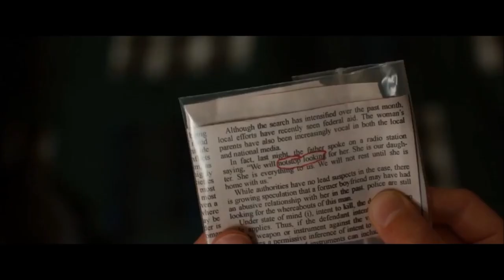Extremely Close Movement 1: We will not stop looking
Extremely Close by Daniela Candillari

Based on Extremely Loud & Incredibly Close, a 2005 novel by Jonathan Safran Foer. The book's narrator is a nine-year-old boy named Oskar Schell.

Composer Notes:

The first movement starts with “We Will Not Stop Looking,” in which the book’s main character Oskar Schell finds what he thinks is a clue in the New York Times.

The second movement is this really rapid, continuous stream of really fast-moving figures, inspired by “Walking Over Bridges Also Makes Me Panicky,” which describes Oskar walking over bridges looking for the key that his dad left him, and finding the lock the key fits.

The third movement, my personal favorite, is based on a letter from Thomas Schell Sr to Thomas Schell Jr, Oskar’s father: “Why I’m not where you are (5/21/63)”. This letter keeps reappearing in the book as a leitmotif. We never really understand why it’s there until one crucial moment when the letter gets printed, and it explains the whole story of the family. The theme I wrote based on the letter comes back three times, as it does in the book, and each time it ends differently, so it becomes a circle that keeps getting bigger, until we finally come to a resolution. For this movement, I also wanted to explore how sound can change our perception of time. Because 1963 is part of the title, I wanted to create a sound that would imply the 1960s. For this, I used a technique called prepared piano: putting a sheet of paper on the strings to modify the sound. The paper pressing on the strings completely mutates the sound, making it slightly off-key, so it sounds like an old, out-of-tune piano, reminiscent of old LPs.

The fourth movement, a waltz, was inspired by “The Sixth Borough,” which has the sixth borough floating away from Manhattan. Where I grew up, in Novi Sad, Serbia, we enjoy sad, very nostalgic and melancholy songs. That was the sound I wanted to create for “The Sixth Borough” — something that has floated away and is never coming back.

Finally, the last movement is based on “The Falling Man” — the last 30 or so pages of the book, which are devoted to pictures of the man falling from the Twin Towers, but going in reverse. The movement starts with an ostinato line in the piano — a repeated musical phrase. Above that, the trombone starts ascending the melody out of the same notes. Towards the end, it gets faster and faster, implicating the fall to the ground. The last three measures of the piece are just heartbeats stopping — and that’s the end of the piece.

Based on Jonathan Safran Foers book, Eric Roth wrote the screenplay and was  directed by Stephen Daldry in 2011.

In the movie, Oskar Schell is an 11 year old telling the story of his experience. Although the movie follows the story line there are some differences. In the scenes depicted above from the movie, they correlate within the composers description of the book.